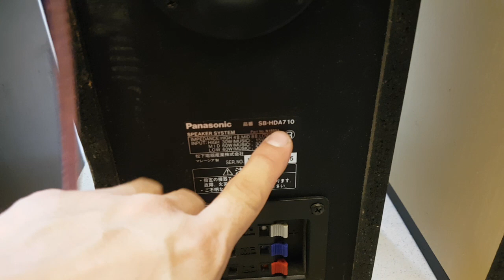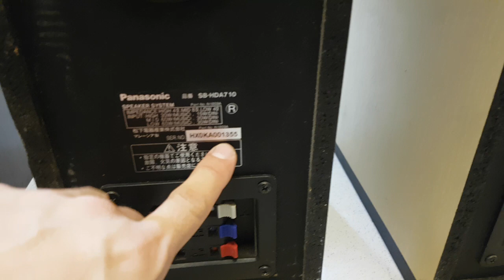Loa bucseo đời chất âm hay hơn tầm tiền rất nhiều LH XUÂN ĐỈNH 0395727582